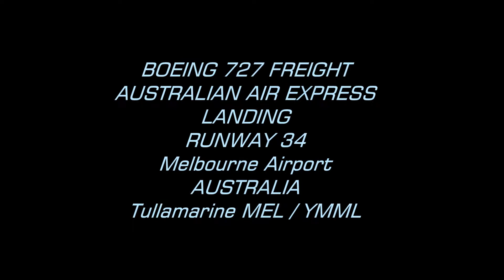Boeing 727 Australian Air Express Landing Melbourne 2008 MEL / YMML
English - Boeing 727 Freighter Australian Air Express landing Melbourne Airport Australia 2008 runway 34. Some of my early filming taken on analogue Mini DV camera.

Deutsch - Boeing 727 Freighter Australian Air Express Landung Flughafen Melbourne Australien 2008 Startbahn 34. Einige meiner frühen Filmen taken on analogen Mini-DV- Kamera.

Français - Boeing 727 Freighter Australian Air Express atterrissage Melbourne Airport Australie 2008 la piste 34. Certains de mes premiers tournages pris analogique caméra Mini DV .

Italiano - Boeing 727 Freighter atterraggio australiano Air Express Melbourne in Australia 2008 pista 34. Alcuni dei miei primi riprese assunto analogico videocamera Mini DV .

Español - Boeing 727 Freighter Australian Air Express aterrizaje aeropuerto de Melbourne Australia 2008 pista 34. Algunos de mis filmación temprano taken on analógica cámara Mini DV .

Nederlands - Boeing 727 Freighter Australian Air Express landing Melbourne Airport Australië 2008 landingsbaan 34. Sommige van mijn vroege filmen taken on analoge Mini DV camera.

中國 - 波音727貨機澳大利亞航空快遞降落墨爾本機場澳大利亞2008年34跑道一些我對模擬迷你DV攝像機拍攝早期拍攝的。

日本 - メルボルン空港オーストラリア2008滑走路34アナログミニDVカメラで撮影し、私の初期の撮影の一部を着陸ボーイング727貨物オーストラリアの航空エクスプレス。